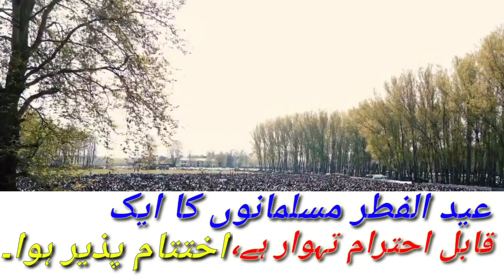Eid ul Fitr celebrated with Religious fervour and Gaiety at historic town Sopore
The largest congregational prayers were held at famous Eid Gaha Sopore and also Adjoining Araea of Sopore.People  where see seen including young and elder thronged the old historic Eid Gaha Sopore  where Eid Nimaz was offered  Molive delived the special sermon of Eid adaha  While delivering speech at the mosque, Big gatherings were also  where hundreds of people thronged the mosque and offered Eid ul fitr  Prayers

 Large number of People offered  Eid prayers as kids along with Elderly were seen to offer prayers as with thus eid ul fitr the holy month of Ramazan comes to end.

Special Supplications were held at Eid Gaha Sopore,As the People from all walks of life participated in the Eid Gaha as well  other Jamia Masjied.They prayed for peace and communal harmony and hoped this eid shall bring peace and tranquility among us all.